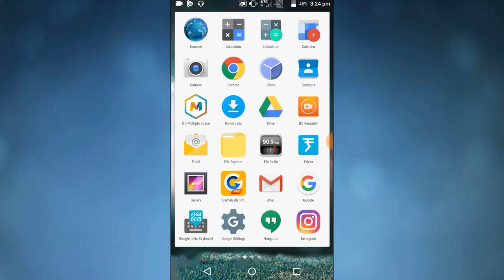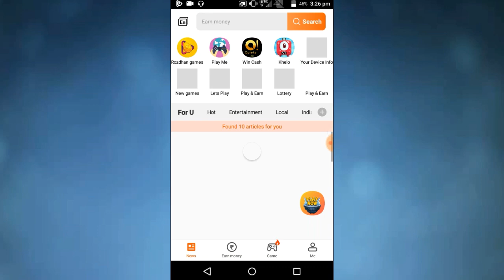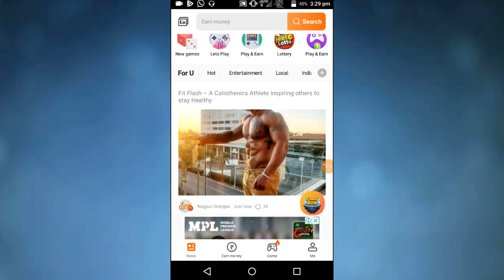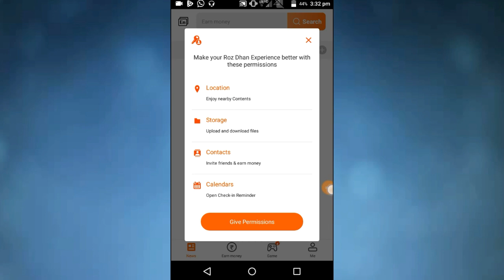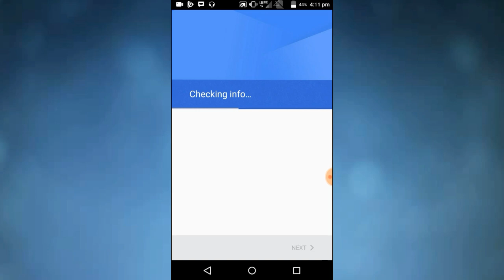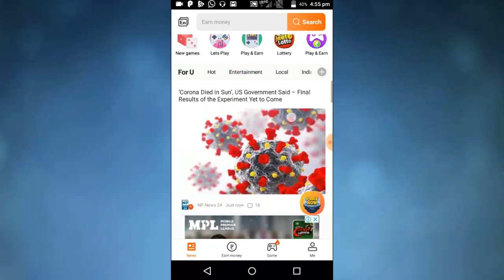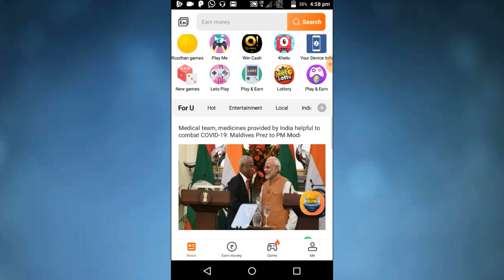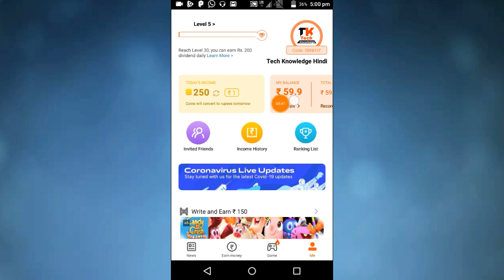Rozdhan App One Device Unlimited Refer Trick | OTP Bypass Trick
😱In This Video I Tell About Rozdhan App Unlimited Refer Bypass Trick

Refer Code - 0BNH1F

Parallel Space Mod ApK - Telegram Channel Pe mileage

                                 ( OR )

{ Search -: Tech Knowledge Hindi in your telegram app } Without Space

👍Video Pasand Aaye to plz Like Krna👍

🔑Apne Friends Ke Saath Apne Bhai Ki Video Share Kre🔑

◻Kuch Problem Ho to comment kre🔧

📣Daily Notification Ke Liye Bell Icon ko press kre📣